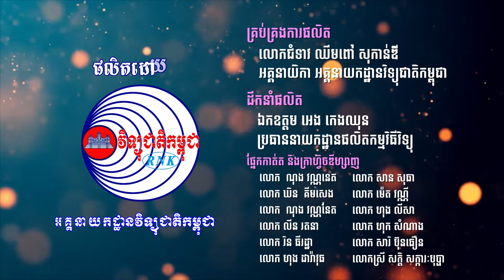578 បទ ៖ ទឹកចិត្តមាតាកងទ័ពអាវ-ស (ម៉ិលស៊ីដេត+ចំរើនសុភា)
578 បទ ៖ ទឹកចិត្តមាតាកងទ័ពអាវ-ស (ម៉ិលស៊ីដេត+ចំរើនសុភា)